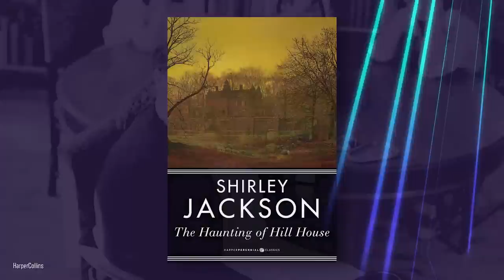Die beste Serie auf Netflix? Kritik zu SPUK IN HILL HOUSE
Seit Mitte Oktober gibt es auf Netflix die zehnteilige Serie SPUK IN HILL HOUSE zu sehen. Die Horror-Serie ist die mittlerweile dritte Umsetzung der Vorlage von Shirley Jackson. In unserer Review erfahrt ihr, ob die Serie das Fürchten lehrt oder nur ein müdes Gähnen hervorruft.

Startdatum: 12. Oktober 2018
Regisseur: Mike Flanagan
Drehbuch: Mike Flanagan, Shirley Jackson, Meredith Everill, Jeff Howard, Charise Castro Smith, Rebecca Klingel, Scott Kosar, Elizabeth Ann Phang
Darsteller: Michiel Huisman, Carla Gugino, Henry Thomas, Elizabeth Reaser, Oliver Jackson-Cohen, Kate Siegel